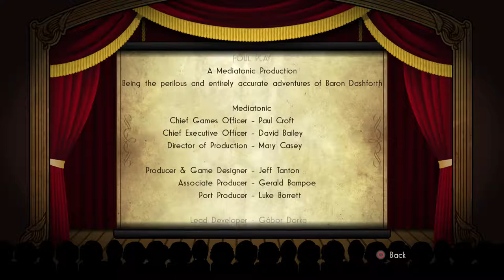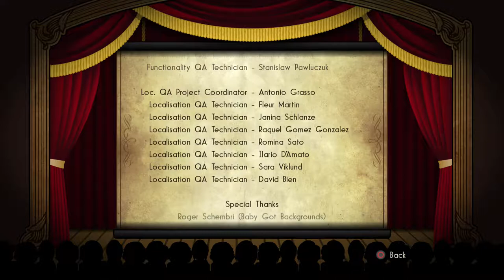CouchFuel - Lyte Bytes: Foul Play Act 5 Scene 2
Thirsty for more? We stream every Tuesday with a new game on Twitch